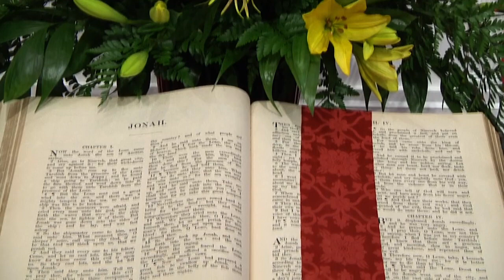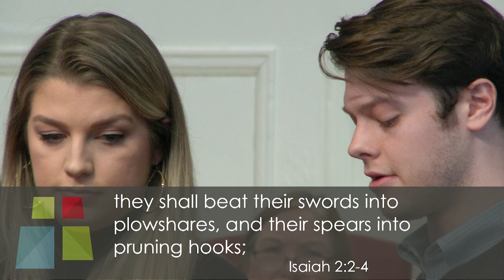Second-Ponce's 12-01-2019 Worship Service -- FULL VIDEO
Senior Pastor Dr. Dock Hollingsworth leads the December 01, 2019 service with the sermon, "Do We Know When Jesus is Coming?." Sermon text: Matthew 24: 36-44| Visit us for more information on our congregation.